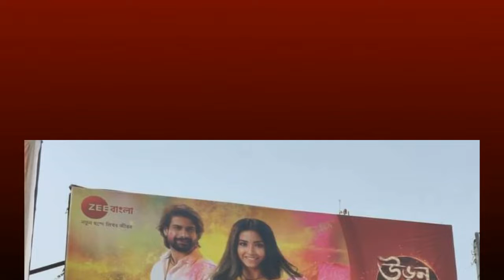'উড়ন তুবড়ি' সিরিয়ালের নায়িকার আসল পরিচয়। Uron Tubri। Sohini Bannerjee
জি বাংলার (Zee Bangla) পর্দায় খুব শীঘ্রই আসতে চলেছে এক নতুন ধারাবাহিক উড়ন তুবড়ি (Uron Tubri)। ইতিমধ্যেই ধারাবাহিকের প্রোমো পর্দার পাশাপাশি সোশ্যাল মিডিয়াতেও প্রকাশিত হয়েছে। প্রোমো দেখা এই বিষয়টি বোঝা গিয়েছে যে এই গল্প এক মা ও তাঁর তিন মেয়ের জীবনসংগ্রামকে কেন্দ্র করে গড়ে উঠতে চলেছে। নতুন এই ধারাবাহিকের নাম ‘উড়ন তুবড়ি’ (Uron Tubri)।